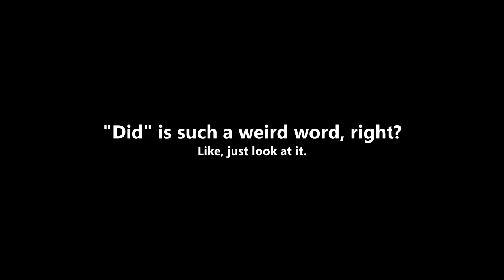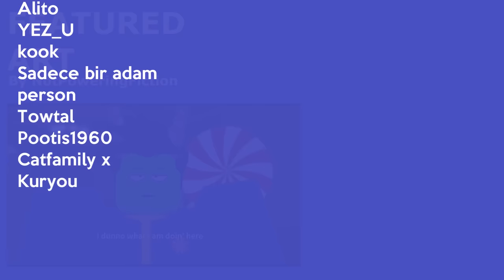5 MORE Types of Roblox Group Staff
Welcome to 5 MORE Types of Roblox Group Staff!
The sequel (PART 2) to my most popular YouTube video!
We have everyone, we have: Wannabe Mods (Suck Ups) who always stand next to Mods and try to mini-mod just to get noticed, Noobs who are completely clueless about drink recipes and taking orders, Dictators (Boss') who are super strict and harsh while supervising and instantly ban and warn every troll they see, Karens who take everything WAY too seriously and start drama for little to no reason and finally Undercover Trolls who only troll when there are no mods online! They act completely innocent and normal and when the mods are gone... they troll and exploit! All these appear during cafe shifts and cafe trainings!

They are everywhere. Verde, Frappe, SizzleBurger, Bakiez, you name it. You cannot escape them...

MASSIVE THANK YOU TO THOSE WHO HELPED ME RECORD:
rutger199
amberkiwi
Arson
NotPoweringFiction
Pootis1960
Kook

TIMESTAMPS:
0:00 - The Undercover Troll
0:55 - The Wannabe Mod
2:28 - The Dictator
3:27 - The Karen
6:14 - The Noob
7:41 - Outro

Thanks for reading the description. This took some time to write. I appreciate it! :-)